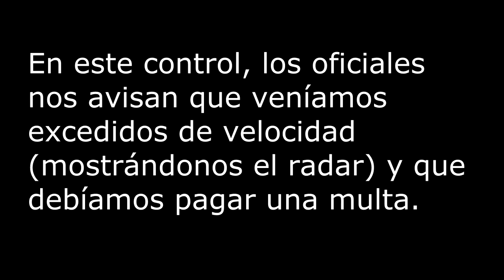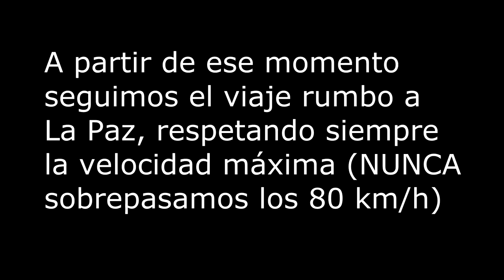levantate bolivia muestra video de policias cobrando coimas a motociclistas argentinos